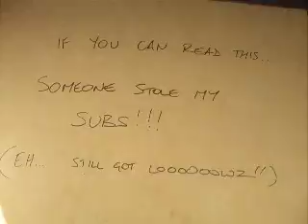Camry SV21s New Look Barcode Edit track featured